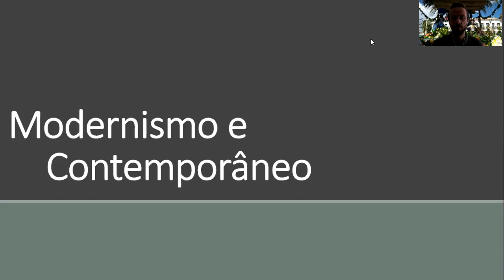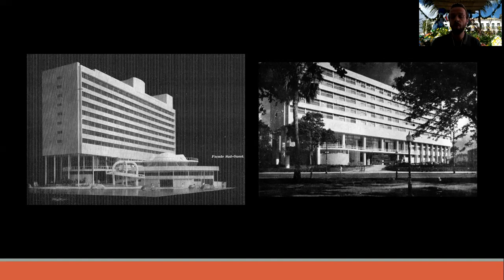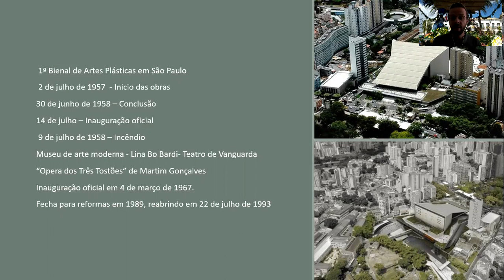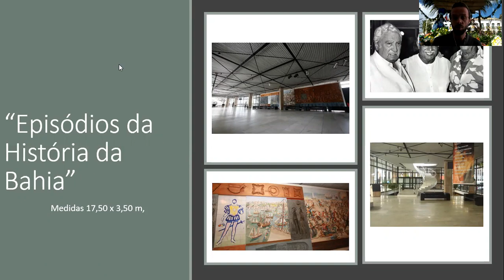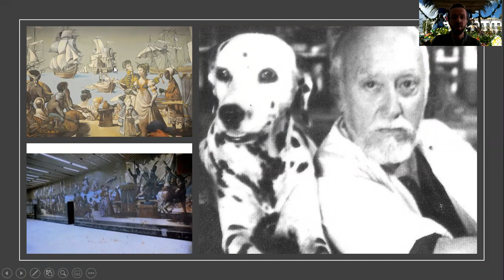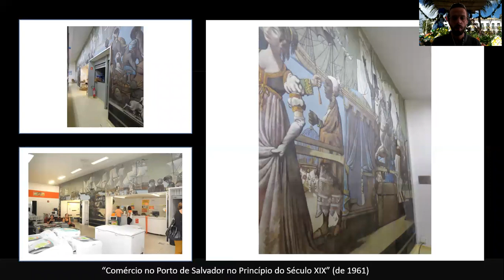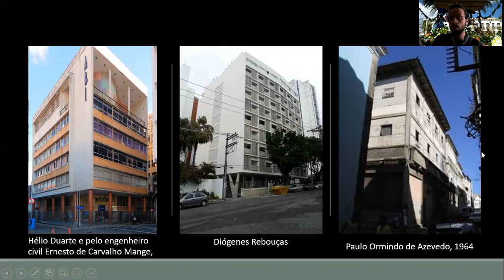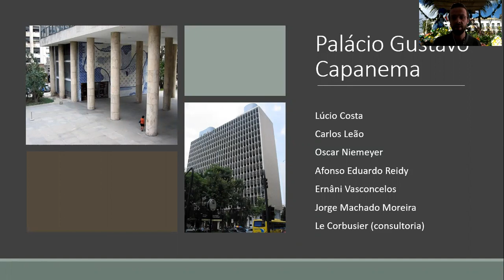HISTÓRIA DO MOBILIÁRIO - DATA 02.07 - PARTE 1